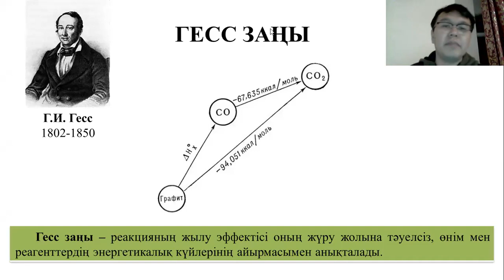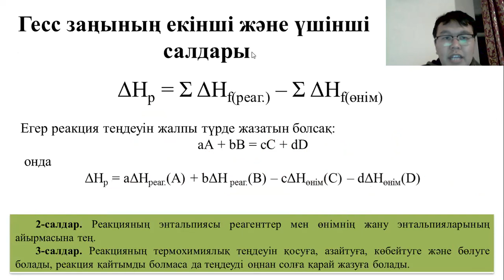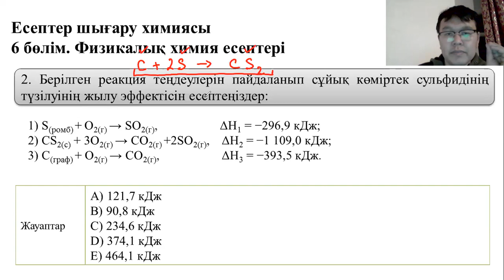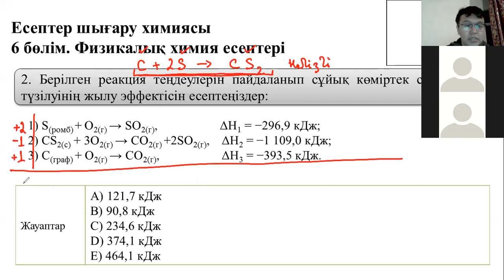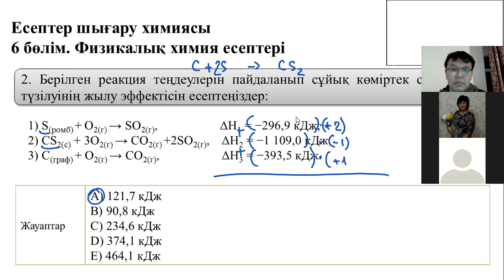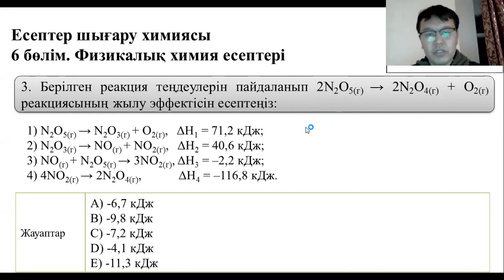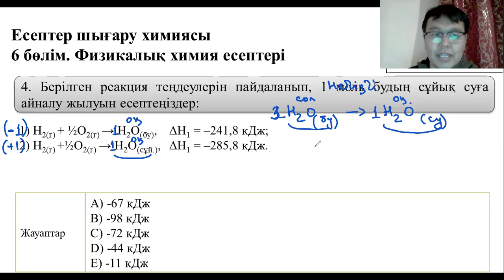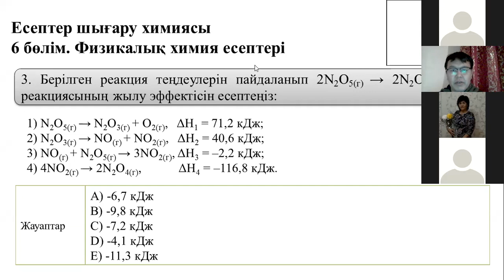Гесс заңы мен Гиббс энергиясы - 1 бөлім